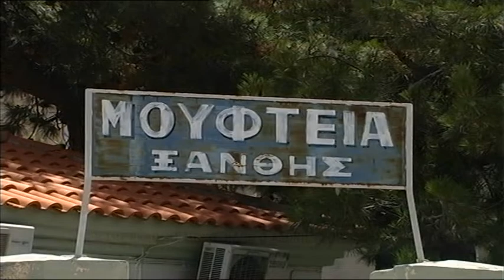ΥΠΕΡ ΤΗΣ ΕΚΛΟΓΗΣ ΜΟΥΦΤΗΔΩΝ Ο ΑΔΩΝΙΣ ΓΕΩΡΓΙΑΔΗΣ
ΥΠΕΡ ΤΗΣ ΕΚΛΟΓΗΣ ΜΟΥΦΤΗΔΩΝ Ο ΑΔΩΝΙΣ ΓΕΩΡΓΙΑΔΗΣ 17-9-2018